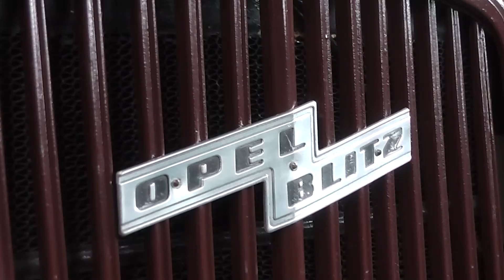Opel Blitz - LKW im Technikmuseum Sinsheim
Hier können Sie sich einen Opel Blitz (LKW) aus dem Technik Museum Sinsheim (in Baden-Württemberg) ansehen. Wenn Sie sich weitere Videos ansehen möchten, dürfen Sie gerne meinen YouTube-Kanal besuchen. :-)

Here you can see a video of a Opel Blitz - Old german truck (filmed in the Technik Museum Sinsheim, Germany). I have make many more videos in this museum. On my YouTube-Channel you can see them. Have a happy day! :-)